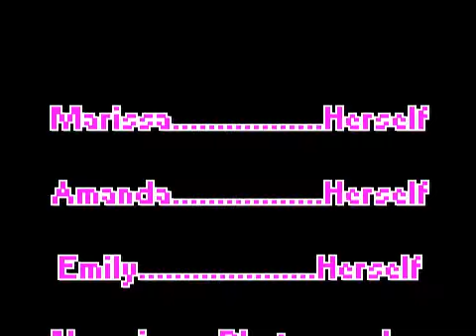+Spectrum Rock Out *Preview*+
Come to our event! The event will be this Friday, August 20th at the
Irvine Spectrum in California! Remember to wear bright coloed, CRAZY
clothes, and get a good nights sleep cause we will be DANCING A WHOLE
FUCKING LOT. YES, I JUST SAID FUCK. Please follow us to our host to his